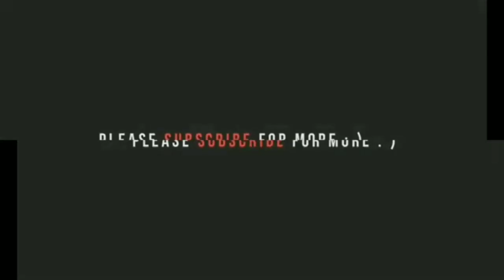The Story Of Monique Alexander ( Hindi Biography )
Biography of Monique Alexander in Hindi